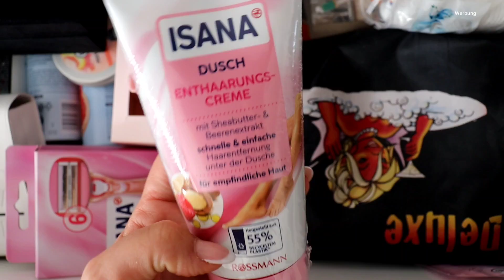Dusch Enthaarungscreme die schnelle Lösung gegen Haare ?! Das teste ich !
Ich teste eine Dusch Enthaarungscreme von Rossmann (Isana)
Ergebnis nach 4 Minuten ???

Wenn dir mein Kanal und meine Videos gefallen freue ich mich dich hier auf meinem Kanal begrüßen zu dürfen ihr werdet es nicht bereuen 🤣
Eure Lisa  🤞

👗👜 Produktlinks: 👠🎁

📣Ich besitze alle Rechte an diesem Video. Alles was ich in diesem Video sage ist unbezahlt und basiert auf meiner Eigenen Meinung.

☑️ Für seriöse, geschäftliche Anfragen:
📧makeuplove2017@outlook.d